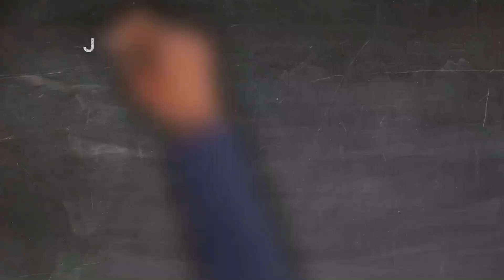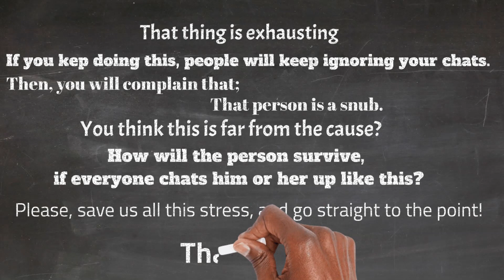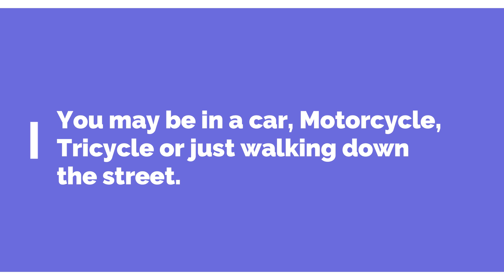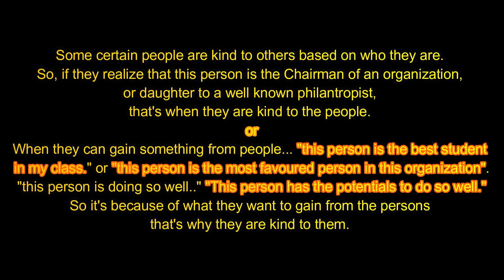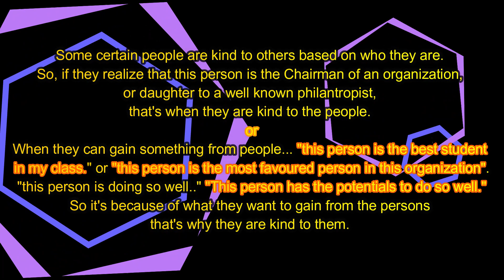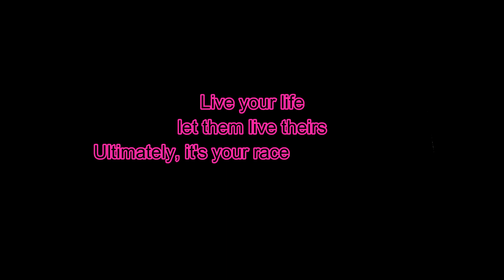10 Things Every Human Should Stop Doing || The Attitudes we Need to Reconsider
Hello people!

What’s up?
It’s your friend here! My name is Becca and I film from Kaduna-Nigeria.

The conversation in today’s video is an ongoing one. I will table before you 10 Things every human should stop doing! Once I’m done with my part of the list, which is not exhaustive, you may pick it up.
 Let’s go there!

0:00 - Introduction
0:29  - Stop sending messages in bits to people you’re not farmiliar with, especially your mentor, boss…lecturer, even some of your friends.
1:18 - Stop throwing trash off your car.
2:26 - Stop asking for more money when someone gives you some money.
2:59 - Stop leaving out basic chores when you sleep over at someone else’s.
3:26 - Stop being inconsiderate when someone else is paying the bills.
4:15 - Stop posting a graphic image/video and writing right below the image/video “Viewers discretion advised” What sort of advice is that?
5:24 - STOP being unkind to people.
6:32 - Stop adding people to online groups without their consent.
6:45 - Stop asking personal questions;
7:02 - Stop comparing yourself to others! It's a thief of joy!

Like I said earlier, this list is not exhaustive, there are so many things we wish humans can stop doing, reconsider or even give a second thought.

Let’s keep the discussion going. Use the comment section to tell what we need to stop doing.

Thanks for visiting my channel. Ensure you like this video if you think it’s awesome and invite others to do same.

Till next time, be good.

Love & Light.